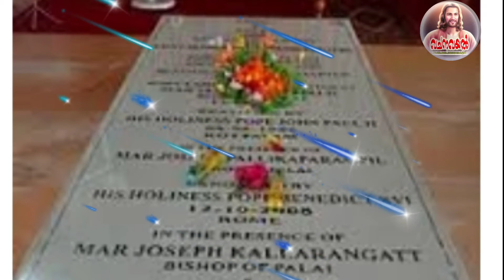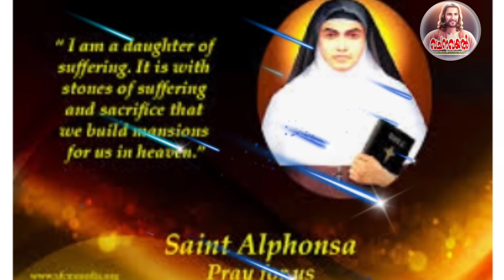Episode 1 / വി.അൽഫോൻസ / സ്നേഹ ബലി അഥവാ അൽഫോൻസമ്മ 1.1